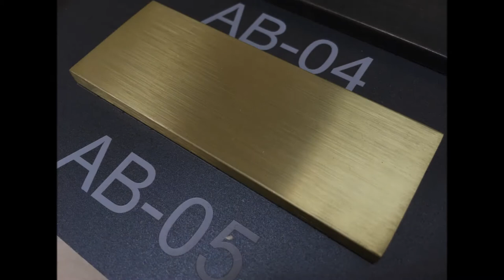Asel's Satin Finishing Brass Sample AB-05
Solid brass sample piece, satin finishing. code:AB-05